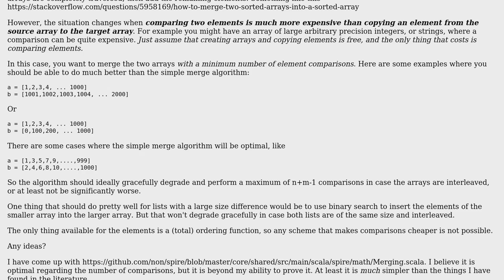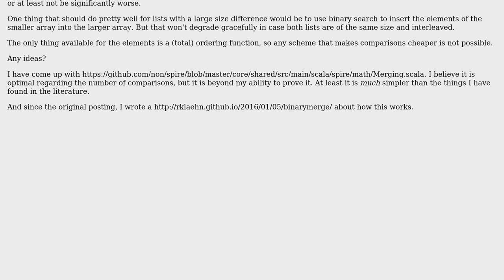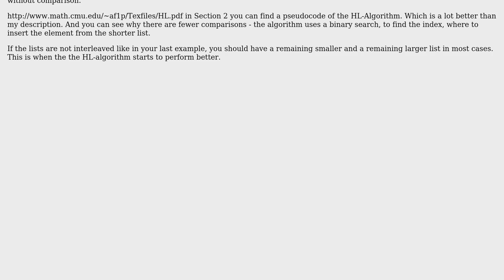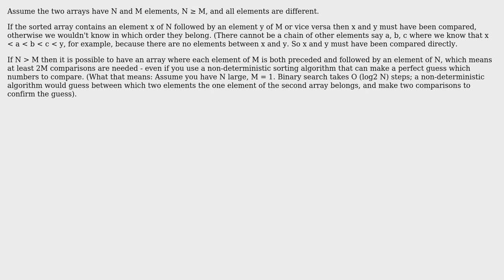Software Engineering: Algorithm to merge two sorted arrays with minimum number of comparisons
With thanks & praise to God, and with thanks to the many people who have made this project possible! | Content (except music & images) licensed under CC BY-SA | Music | Images & others | With thanks to user Ubica user thepacker user Rudiger Klaehn user gnasher729 and the Stack Exchange Network Trademarks are property of their respective owners. You are responsible for your own actions.